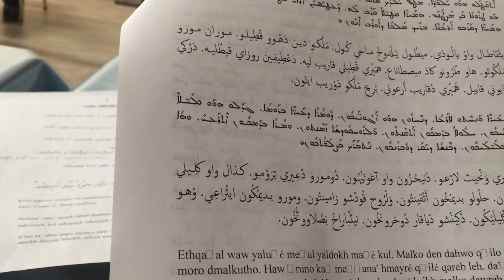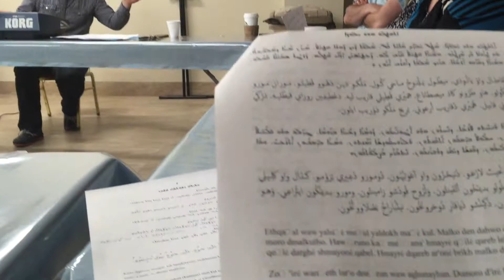Fr. MarouthA &St. Mary's Choir rehearsing for "2015 SyriaC orthodox convention"🎶w Gabriel Aydin